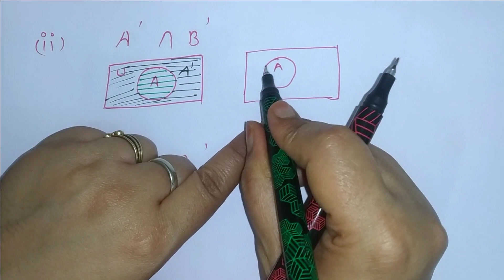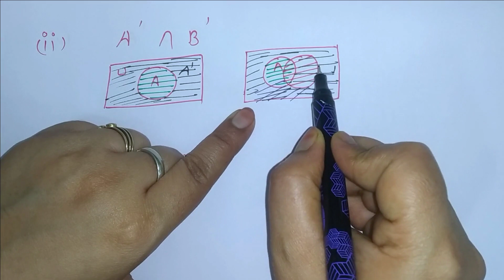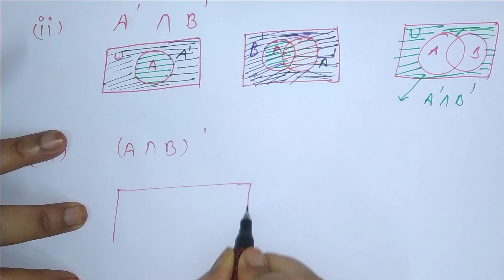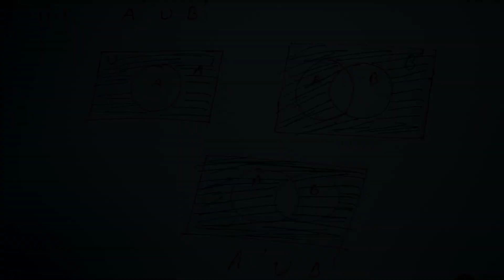Class 11 Ch 1 Sets Ex 1.5 Q.5 Sol | गणित कक्षा 11 के अध्याय 1 सेट्स अभ्यास 1.5 प्रश्न 5 का समाधान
In this video, we will go through a step-by-step solution to Exercise 1.5, Question 5 of Class 11 Maths NCERT Chapter 1 Sets. We will solve the question in Hindi, making it easier for students who prefer learning in the language. This question deals with finding the number of relations on a set and can be a little tricky to solve. However, with our detailed explanation and clear examples, you will be able to solve the problem with ease.
So, whether you're a student looking for some extra help or a teacher looking to brush up on your skills, this video is the perfect guide for you!

इस वीडियो में, हम कक्षा 11 गणित NCERT अध्याय 1 सेट्स के अभ्यास 1.5, प्रश्न 5 के एक कदम-एक समाधान के माध्यम से जाएंगे। हम हिंदी में प्रश्न का समाधान करेंगे, जो उन छात्रों के लिए आसान होगा जो भाषा में सीखना पसंद करते हैं। यह प्रश्न सेट पर संबंधित सम्बन्धों की संख्या का पता लगाने से संबंधित है और इसे हल करना कुछ मुश्किल हो सकता है। हालांकि, हमारी विस्तृत व्याख्या और स्पष्ट उदाहरणों के साथ, आप आसानी से समस्या का समाधान कर सकेंगे।
तो, चाहे आप कोई छात्र हो जो कुछ अतिरिक्त मदद खोज रहा हो या एक शिक्षक हो जो अपनी कौशल को संशोधित करना चाहता हो, यह वीडियो आपके लिए एक पूर्ण मार्गदर्शक है!